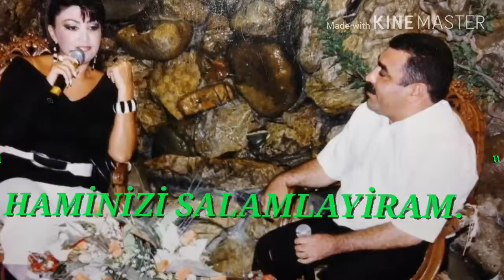Əməkdar artist zərb alətləri ifaçisi Eyvaz Rzayevə həsir olunub.(3-cü hissə.)